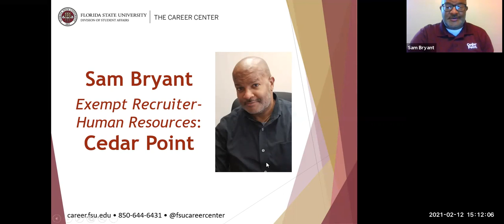FSU Coffee Break Career Conversation- Cedar Point Opportunities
FSU Career Liaison to the College of Fine Arts and the College of Music, Lindsay Schiller, chats with Sam Bryant of Cedar Point on his 30 year career with the company and how to get part-time, full-time, and internship opportunities with the park.